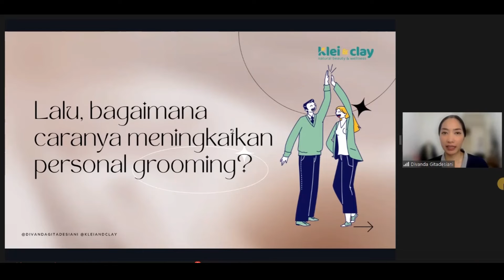Highlight Webinar IKA UM - Qubisa "Personal Grooming"